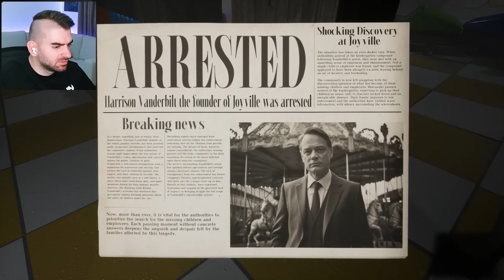ПРЕКАРАХМЕ ЕДНА ВЕЧЕР В ИЗОСТАВЕНА ДЕТСКА ГРАДИНА - Joyville (Ending)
16.09 ФЕН СРЕЩА В СОФИЯ

Интро: (0:00)
Играем Играта: (0:14)
Аутро: (28:28)